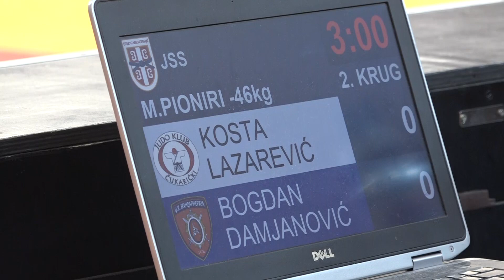Kosta Lazarević ČUK Bogdan Damjanović ŽAN 1:0 -46kg